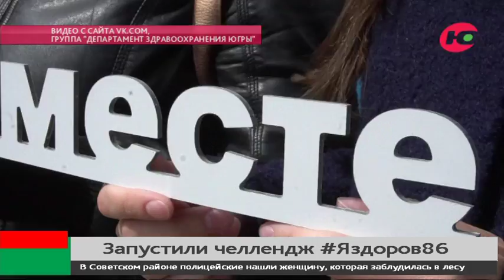Медики Югры запустили здоровый онлайн-марафон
Врачи Югры запустили интернет-марафон. Приверженцам здорового образа жизни предлагают выкладывать фотографии и видеоролики с хештегами Яздоров86 и ЮграАктивная. К участию принимаются отчёты о любой активности: будь то бег, велопрогулка, фитнес-тренировка, танцы или борьба.